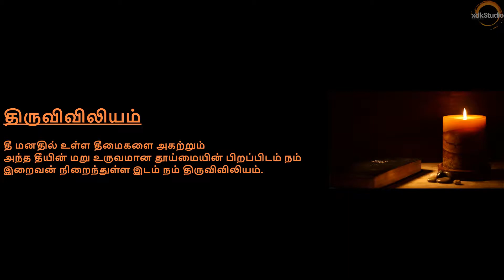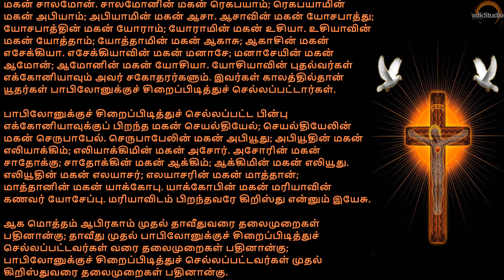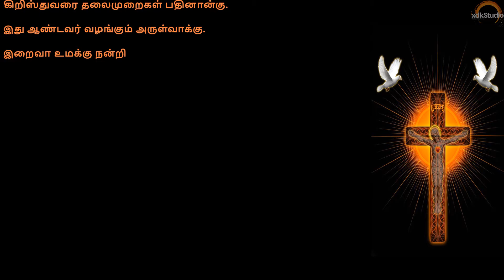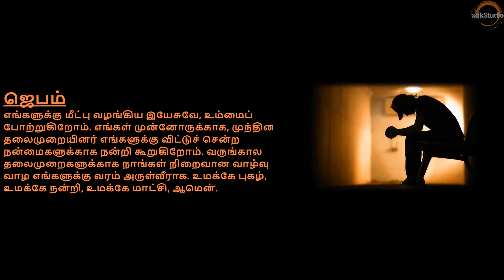✠ இன்றைய நற்செய்தி | மத்தேயு 1: 1-17 | Today's Gospel | Matthew 1: 1-17 | December 17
⏰ Time Stamps:
00:00 Viviliam
00:15 Gospel Reading
03:50 Jebam

🎞️ - 🔉 Video & Audio Recording Gears:
Video Recorder
Audio Microphone

Note - The above links provided in this video may be affiliate links, meaning that if you choose to purchase products using these links, a small commission may be paid to me for referring you.

📢 Resources:
NCH Software - App for Video Editing & Rendering: